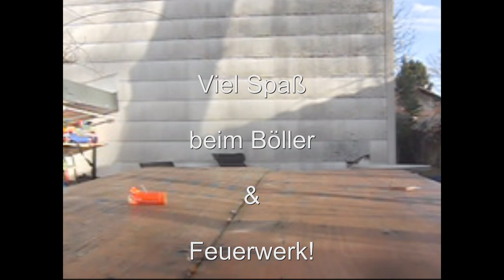2012-12-30 Böller Test 2013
Böller Test 2013:
Urknall - Panda -  00:16 - Zeitluppe: 00:23
TitanBöller - Weco - 00:36 - Zeitluppe: 00:42
Kanonenschlag - Weco - 00:54 - Zeitluppe: 01:02
Kub. Kanonenschlag - Panda - 01:12 - Zeitluppe: 01:20